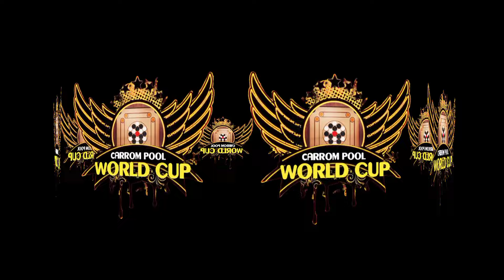CARROM POOL WORLD CUP 2023 - ROUND 1 - MATCH 1